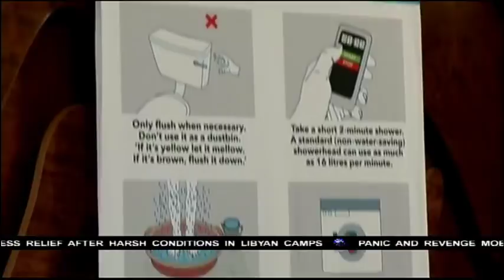Cape Town residents up in arms over a proposed drought levy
Opposition parties and residents are up in arms over a proposed drought levy by the DA-led City of Cape Town. The city adopted a motion to impose a temporary drought charge at a full council sitting yesterday. Stricter Level 6 water restrictions will also be implemented next year.